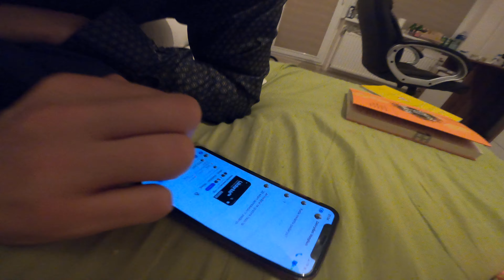Ragavome sokoladine puokste is @aleksandra daskova PART 2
Del reklamos visuose socialiniuose tinkluose ir nuotaikingu bei linksmu sveikinimu palinkejimu video rasykit i PM.

Prekiauju Instagram paskyromis su tikrais ir aktyviais lietuviskais sekejais is Lietuvos ir viso Pasaulio, PM!

Galiu atvykti i Jusu svente, PM!

FACEBOOK'o GRUPE: Maybacheno Show